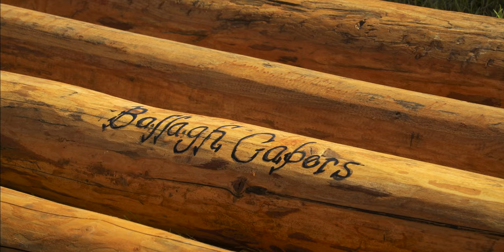Mga malalakas na nilalang dito sa Sa NZ | Strongman Competition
Hororata Highland Games

The premier category, the Oceania Heavyweight Championship, will see the Kiwi lads take on the best of the best from Australia.

There are some amazing female athletes taking the field from New Zealand and Australia.